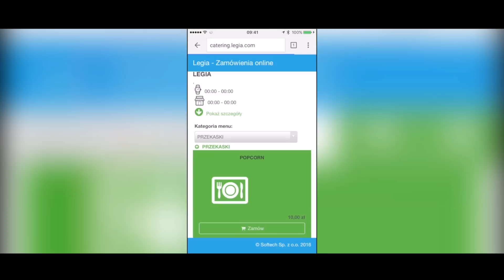Jedz na swoim miejscu i kibicuj - kolejna innowacja na Ł3!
Ciesz się meczem Legii i nowym menu! Teraz catering trafi do wskazanego przez Ciebie krzesełka. Wszystko dzięki prekursorskiemu rozwiązaniu wprowadzonemu na Łazienkowskiej. Szczegóły na Polub nasz kanał i bądź z nami na bieżąco!